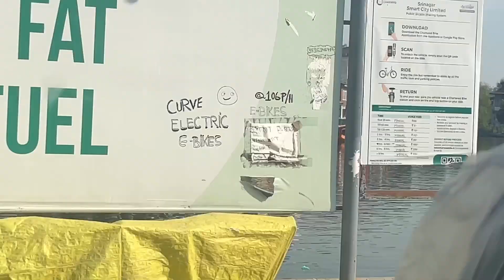DAL LAKE KASHMIR ⛰️⛰️|| 50hazar ka shawl 😱😱|| kashmir part 2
Hello everyone

Link 👇🏻👇🏻👇🏻